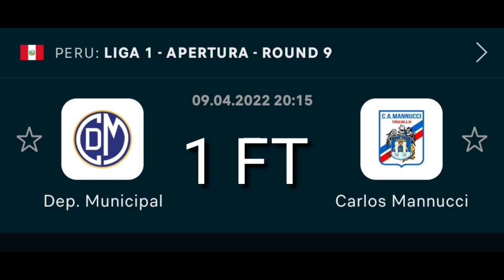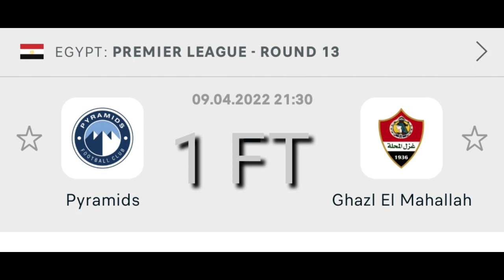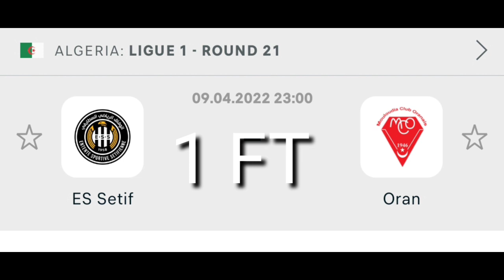توقعات مباريات يوم السبت 09-04-2022 💯🔥/Pronostics foot aujourd'huit 💯⚽/Football prédictions today 💯🔥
توقعات مباريات يوم السبت 09/04/2022